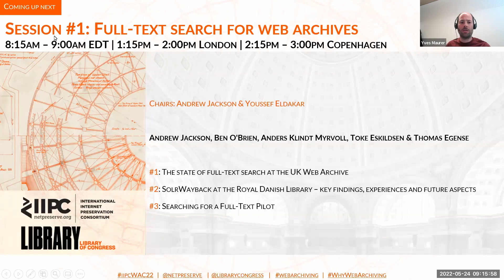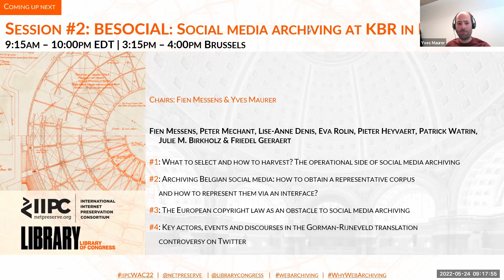IIPC WAC 2022: SESSION 2 Q&A: BESOCIAL: SOCIAL MEDIA ARCHIVING AT KBR IN BELGIUM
IIPC Web Archiving Conference 2022: Session 2: BESOCIAL: Social Media Archiving at KBR in Belgium

Speakers:
Fien Messens, KBR | Royal Library of Belgium
Peter Mechant, MICT, Ghent University
Lise-Anne Denis, CRIDS, University of Namur
Eva Rolin, CENTAL, UCLouvain
Pieter Heyvaert, IDLAB, Ghent University
Patrick Watrin, CENTAL, UCLouvain
Julie M. Birkholz, KBR | Royal Library of Belgium & GhentCDH, Ghent University
Friedel Geeraert, KBR | Royal Library of Belgium

Moderator:
Yves Maurer, National Library of Luxembourg

Pre-recorded talks:
#1: What to select and how to harvest? The operational side of social media archiving.
#3: The European copyright law as an obstacle to social media archiving
#4: Key actors, events and discourses in the Gorman-Rijneveld translation controversy on Twitter